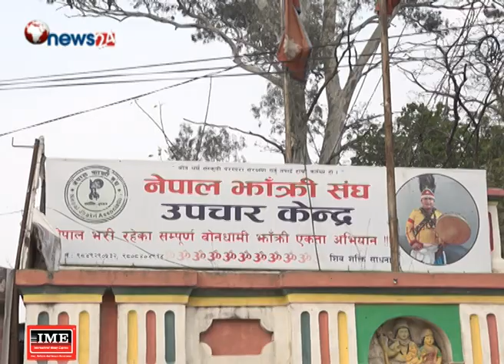‘झाँक्री क्लिनिक’को रोचक दृश्यः कसरी हुन्छ विरामीको उपचार ? - POWER NEWS